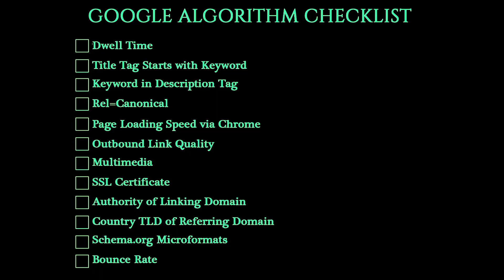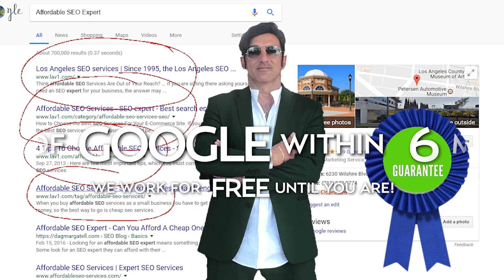SHARK TANK's KEVIN O'LEARY * His opinion on Bruno Pisano's SEO Company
LaV1, Inc.

The greatest Shark Tank of all times, gives a huge shoutout to Bruno for his 24 years in SEO business  (another happy testimonial).

Kevin O'Leary and his thoughts about this SEO company